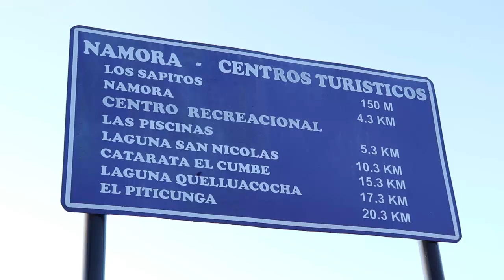BikingMan IncaDivide 2019 Parte 2